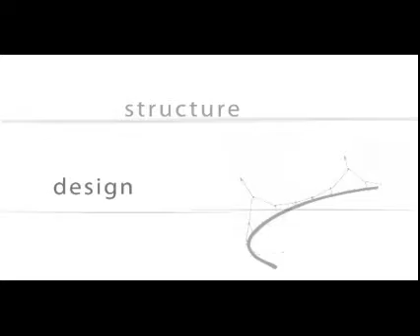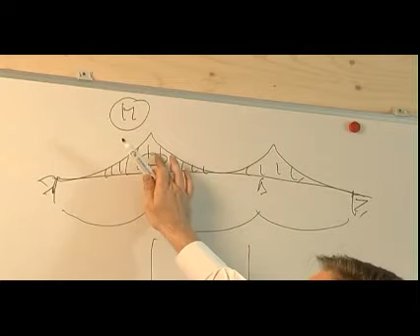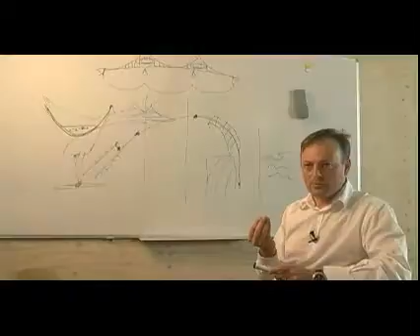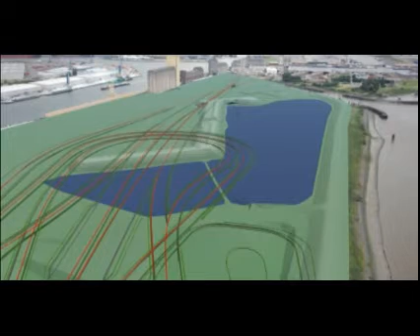Ney/Poulissen architecture & engineering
Made for Fluenza Productions:
Video presentation of a belgian company who also designed the new Oosterweel complex.
Concept and production: Michael vercauteren - Fluenza
Camera & all edit/postproduction: Istvan Leel-Össy